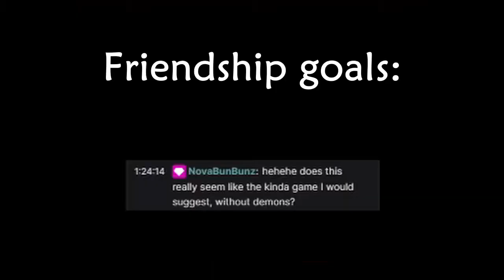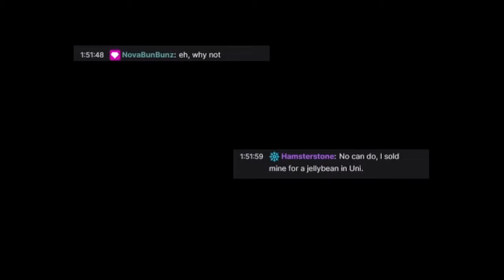A gifted game about lovable ponies. | Pony Island | Walrus One Shots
So, my good friend Nova (links below) gifted me a wonderful game about lovable ponies. Clearly no other intentions behind this I am sure... right?

Let’s watch a game with ponies... only ponies... certainly no demons here... please.

I love my community and my friends; I want to support them all I can, since they are there for me too. Check out NovaBunBunz if you get the chance, she is really fun to hang out with.